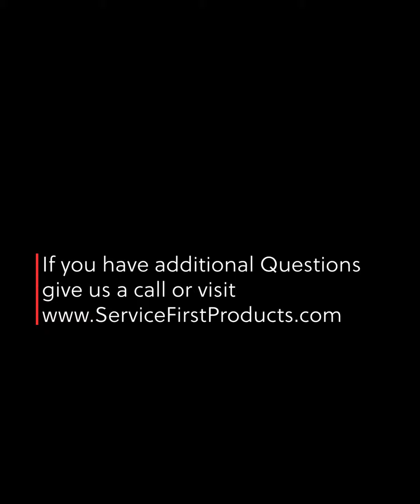How ANYONE can Tie a Flagpole Clip! EASY!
Easy install of your flag clips onto your flagpole rope by Service First Flagpoles